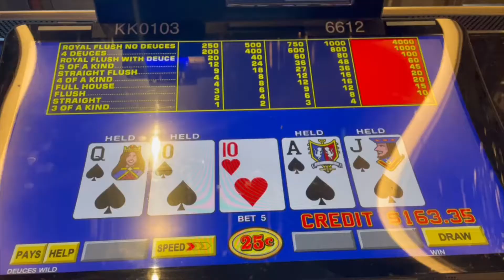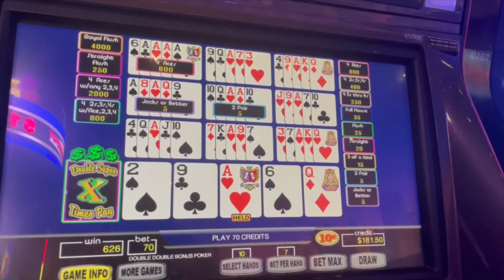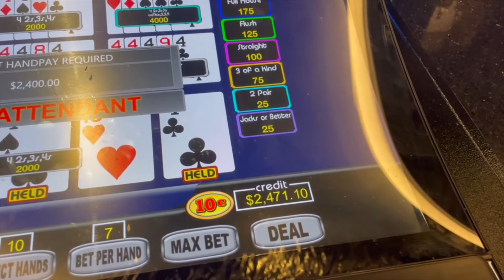Flirting with Royals & Dealing Handpays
We try and crack ourselves some Royals and then we get dealt some big time love on DSTP.

Big fan of the curved monitors!